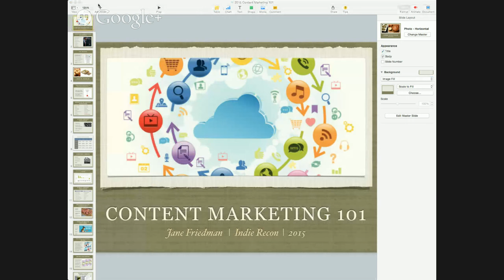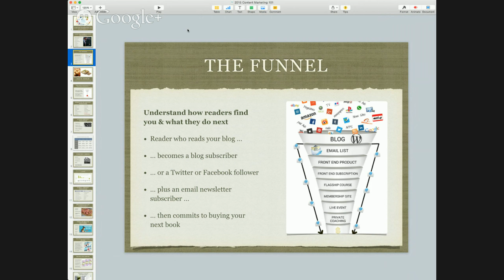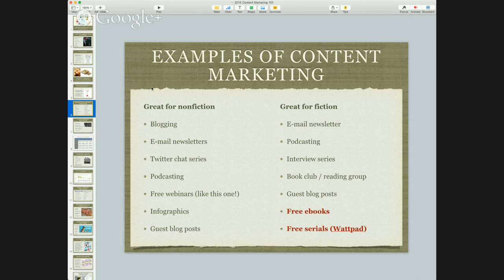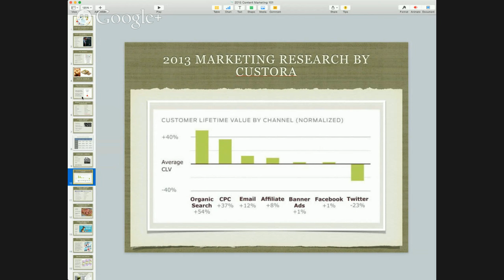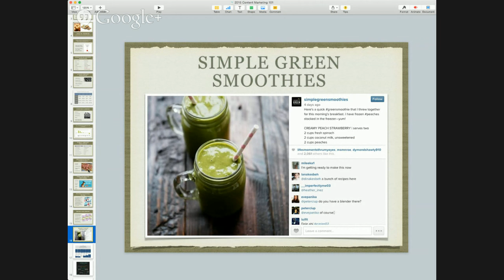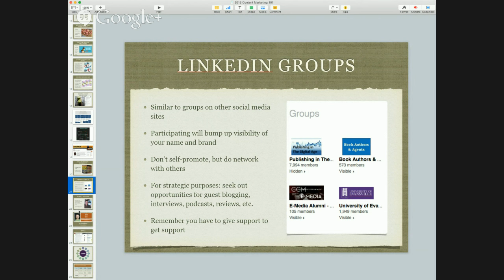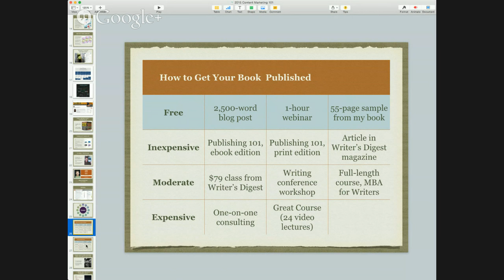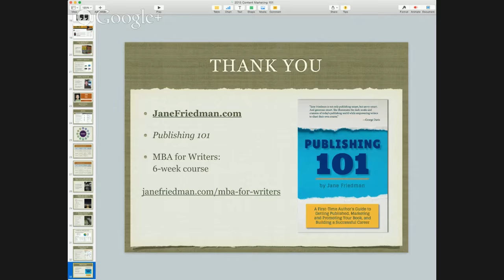IndieReCon: Content Marketing 101: How Authors Can Be Smart and Strategic With Their Most Importa...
Jane is a recognised as outstanding educator of authors in the digital age, renowned for her style of telling it as it is, without drama or hype. Join her and ALLi Director Orna Ross for a live session in which she  outlines the importance of using your content in various forms and how to be smart and strategic with what is a writer’s most important asset. Bring along your questions as there will be time for a Q&A at the end. You’ll leave this session knowing how to use your content in a variety of ways to spread your message and reach readers.

EVENT TIMES
10:00 am PST/01:00 pm EST/02:00 pm BRST/06:00 pm BST/07:00 pm SAST/10:30 pm IST/04:00 am AEDT